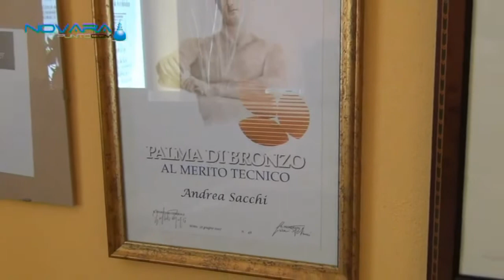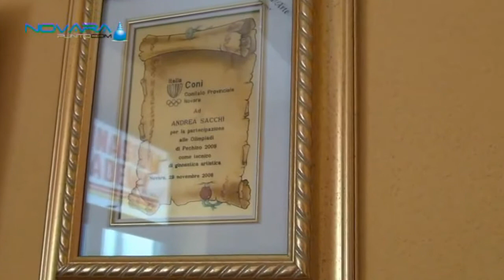Olimpiadi Londra 2012: Intervista ad Andrea Sacchi ed Enrico Pozzo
Intervista all'allenatore Andrea Sacchi, unico, tra tecnici e atleti, novaresi alle Olimpiadi di Londra 2012  e al ginnasta Enrico Pozzo.